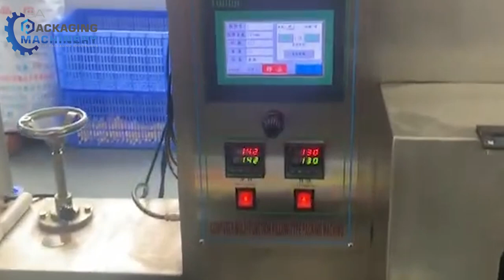Flow Wrap Packaging Machine with Auto-Feeder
The Flow Wrap Packaging Machine is a type of horizontal form-fill-seal machine that can be used to package individual items. The Auto Feeder is used to feed the products either individually or in groups onto the conveyor before the film is formed and sealed around the products.